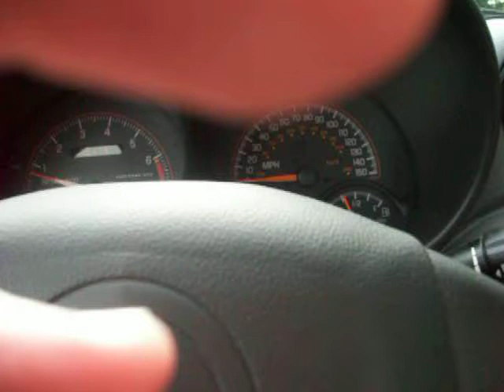the turkey vulture eating a squirrel